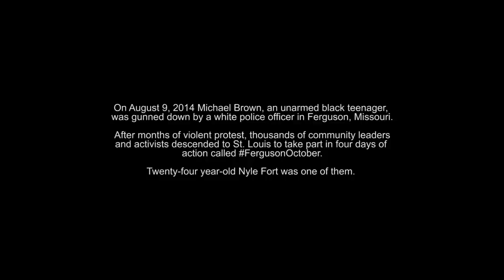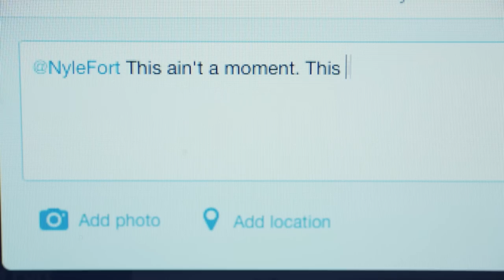Michael Brown Shooting in Ferguson | Taking Action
RYOT joined up with Nyle Forte to protest in Ferguson Missouri against the unjust killing of Michael Brown.